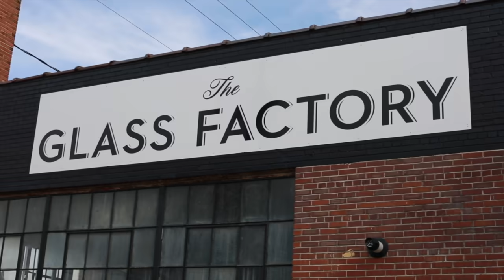JAX Markets for Makers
Markets for Makers takes on Jacksonville as their first major city launch!